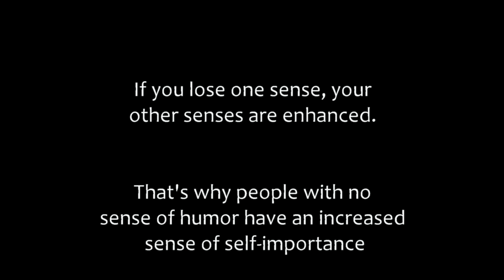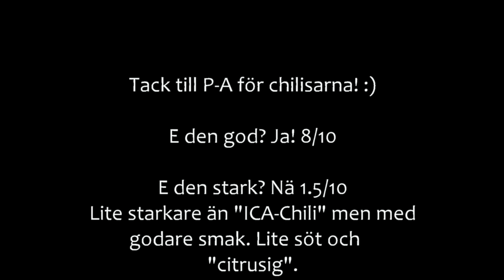Jag mot Gul Cheyenne - Chili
Tack P-A för de här godsakerna :)
Frön går säkert att hitta någonstans för den som vill odla.